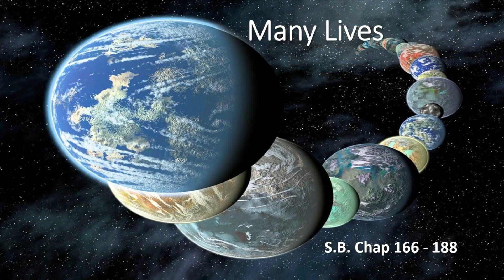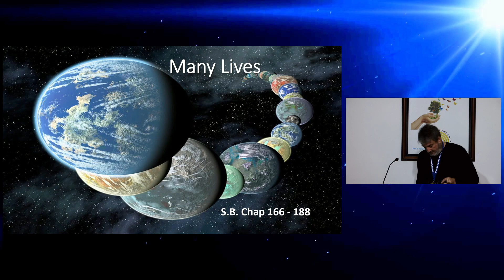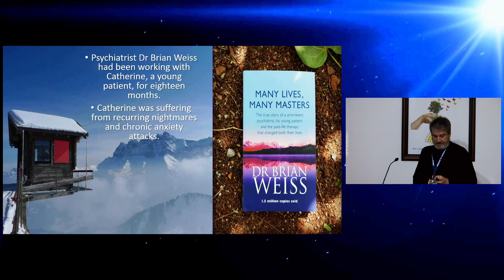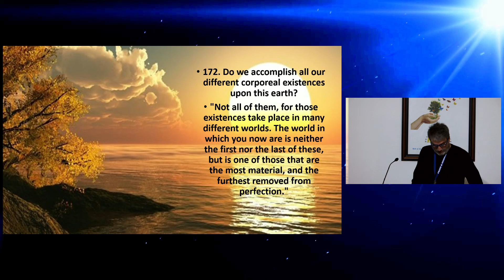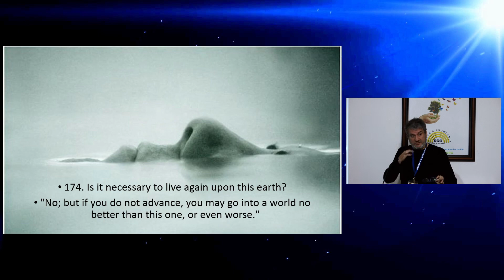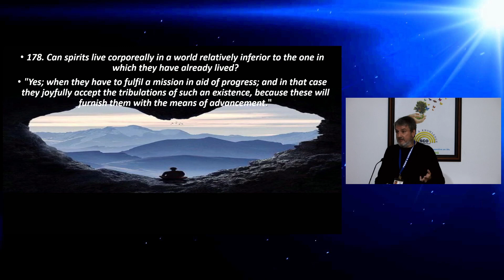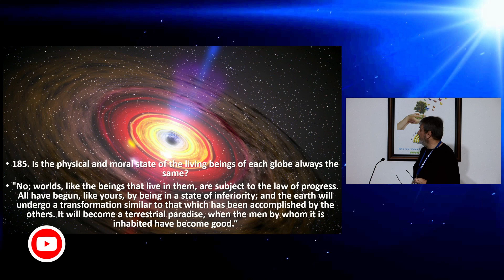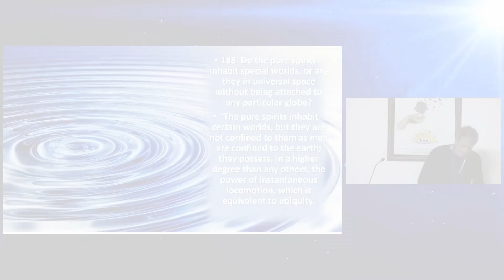MANY LIVES - by Roman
Public meeting held on Feb/04/2021.